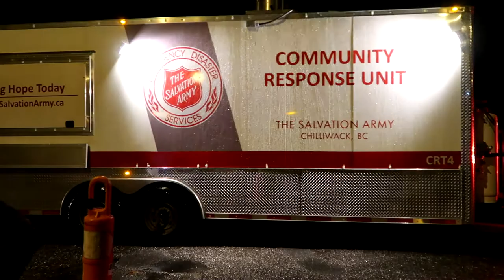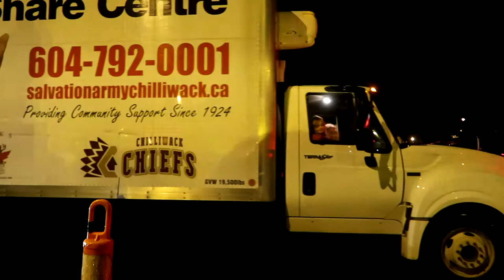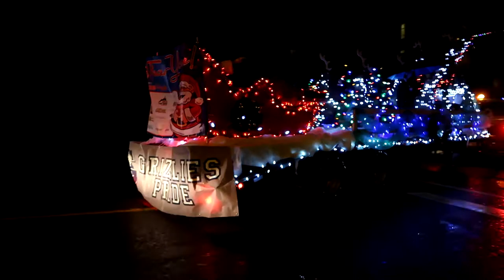CHILLIWACK CHRISTMAS PARADE 2017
The annual 2017 Chilliwack Rotary Christmas Parade. We where at the very front this year. My mic got wet so the audio goes crappy around the 12 min mark.